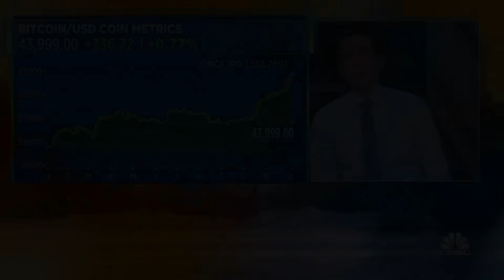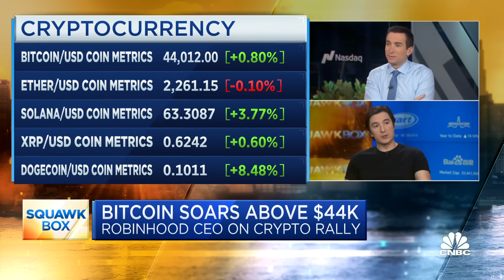Robinhood CEO on crypto rally: Optimism around bitcoin ETF, changing interest rate environment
Robinhood co-founder and CEO Vlad Tenev joins 'Squawk Box' to discuss the 75% increase in crypto trading volume from October to November, what's behind the crypto rally, the state of his company, impact of the Fed's rate decision, and more.